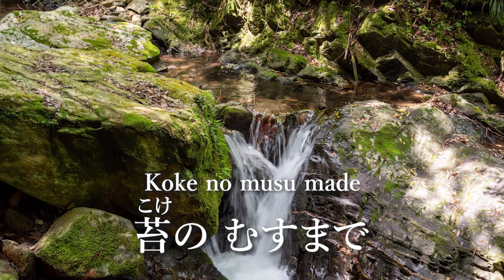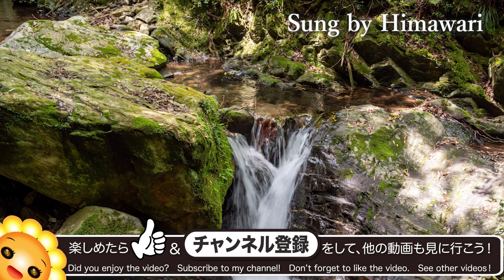君が代 🎌 byひまわり🌻歌詞付き｜日本国 国歌｜東京オリンピック｜KIMIGAYO｜Japanese national anthem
ひまわり🌻の歌う日本の歌シリーズ。歌詞（日本語・ローマ字）付き。
君が代は日本国の国家です。国の行事、オリンピックなどの大きな大会で聞きます。天皇制度崇拝という意味もあるとのことで今は歌われなくなりましたが、実は古今和歌集に作者不明で掲載されている恋文だったようですよ。

‹君が代›
作詞：古今和歌集より　作曲：林 広守

君が代は（私とあなたの命が）
千代に八千代に（いつまでもいつまでも）
さざれ石の巌となりて（小さな石が集まって大きな岩になり）
苔のむすまで（そこに苔がはえるほど、末永く続きますように）

うた：ひまわり🌻
音源作成：ひまわり🌻（DAW）
アニメーション：ひまわり🌻

童謡唱歌の歌詞の意味、歌唱ポイント、遊びの発展、その曲にまつわるお話など、ひまわり目線で紹介したサイトを運営しています。
▼ひまわり日本のうた/君が代

　年齢別再生リストあります

童謡・唱歌・こどものうた・日本歌曲・わらべうた・クリスマスソングなどを
ひまわりの歌声で配信しています。

子どもたちに歌の楽しさを伝え、
大人の疲れた心を癒やし、優しい気持ちになれますように。

日本の童謡唱歌は、世界に誇る芸術作品です。
四季の美しさや、当時の時代背景や心情が表現されています。
末永く愛し歌い継いでほしいと思います。

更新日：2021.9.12